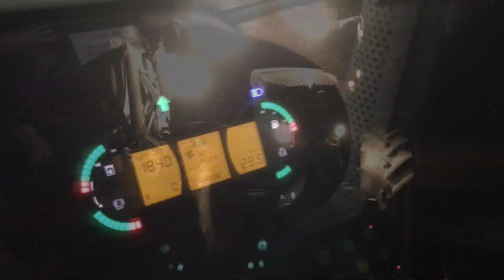Testy Fendt'a 828 Vario i wywóz Gnojowicy w Gr.Zaręba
Siemka. Zapraszam was na nową produkcję filmu :)